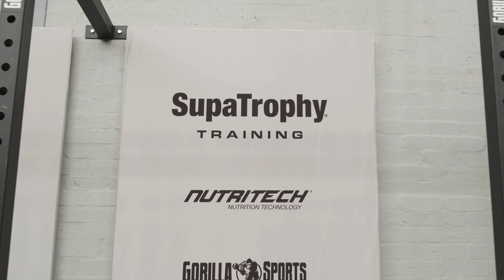Open 22.3 | Reegan Finkel v Carl Ackermann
Watch as we test fitness with two rising stars of Africa's youth in the sport, Reegan Finkel and Carl Ackermann take on Open workout  22.3

Presented by: NUTRITECH, Gorilla Sports, Endurade and DVSN Gear.